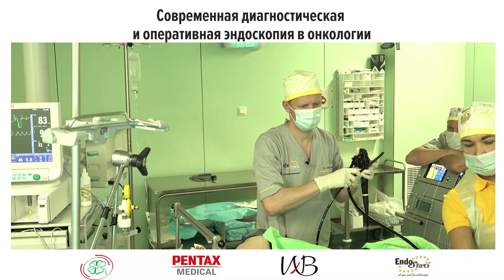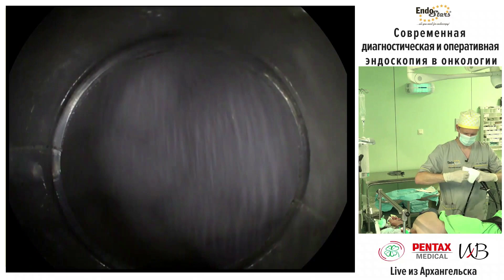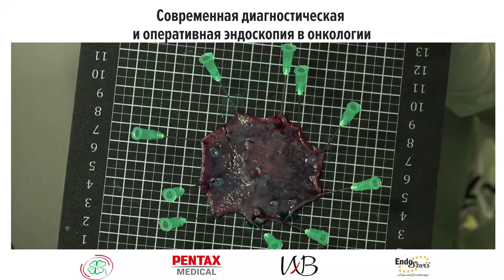Современная диагностическая и оперативная эндоскопия в онкологии. Live из Архангельска: ESD